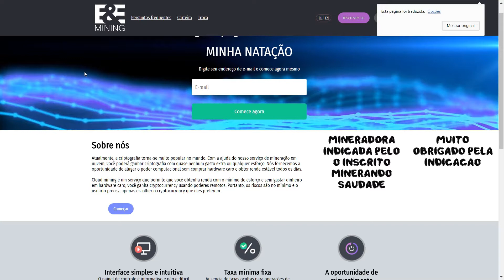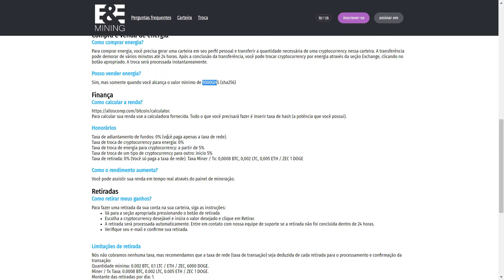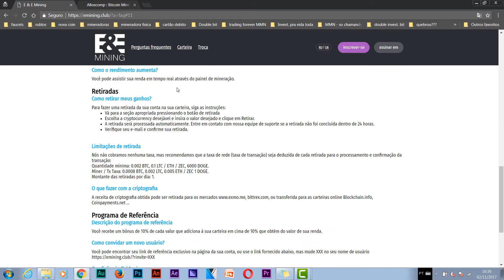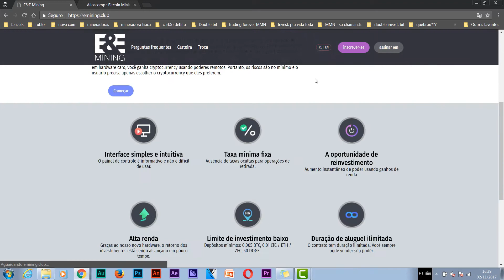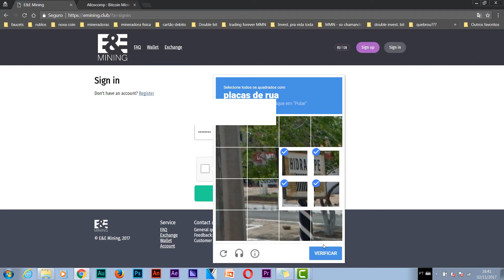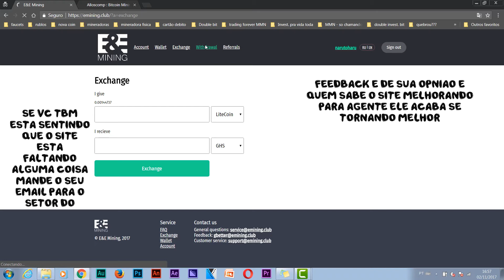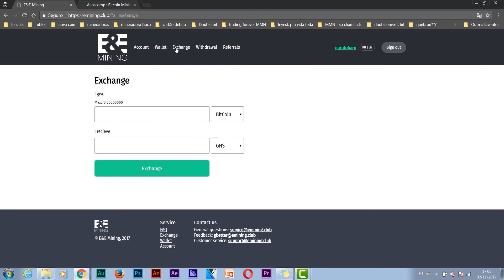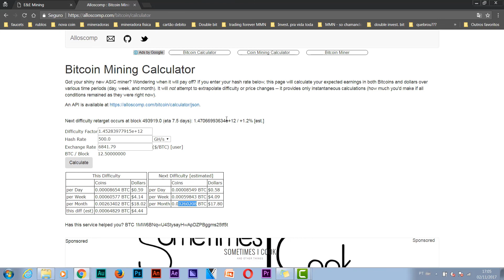Mineradora de Bitcoin e Altcoin - Emining Club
Olá Pessoal, Esta mineradora foi indicada pelo o inscrito ReboBinando Saudades fiz o cadastro nela, o site da mineradora aparentemente faltou algumas coisas mas como que o site tem a opção para enviarmos dicas e sugestões eu dei as sugestões ao site sobre o que vi que falta nele. Esta mineradora minera: bitcoin, litecoin, dogecoin,Zcash, Ethereum e GHZ. Ao efetuar o cadastro ganhamos 100 GHZ de poder de mineração. o site como que falei em cima faltou algumas coisas para acessarmos os nossos ganhos de mineração temos que utilizarmos uma calculadora a parte do site, ela nao tem a sua propria calculadora entao podemos deduzir que o site faltou algumas coisas que eles ainda nao se atentaram.
Agora eu te pergunto: esta mineradora vale a pena ou nao?
quem responde esta pergunta e vc.

essa mineradora nao posso falar nada sobre as estatisticas pois nao conheço a familia que ela pertence

OBS: esta semana amanha ou sabado ja atingiremos o nosso 100  video do canal hehehe

Este Link e o da calculadora que o site disponibiliza